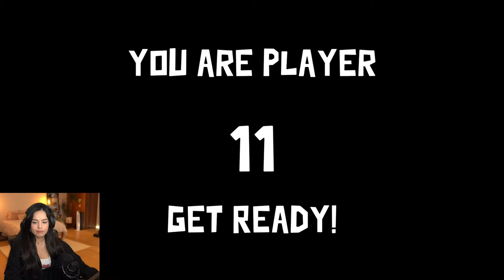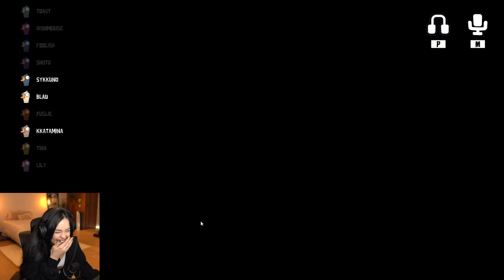🔴LIVE! GOOSE GOOSE DUCK THENjust one game of fortnite with mouse, fuslie, blau